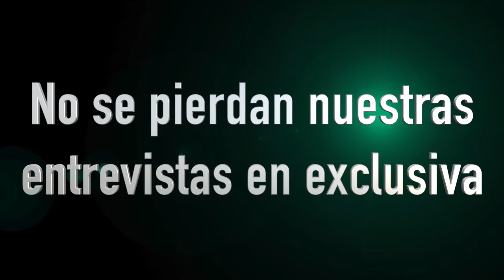Los Actores de Doblaje cantan el intro de las Tortugas Ninja | Filmoteca Digital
Ya casi es el estreno de la nueva película Tortugas Ninja: Fuera de las Sombras, entrevistamos a varios de los actores que se encargaron de hacer el doblaje de estos peculiares super héroes, Gerardo Alonso, Irwin Daayán y Héctor Emmanuel Gómez ¿quieren ver como les fue ? No se pierdan este spot, y más adelante las entrevistas completas, no dejen de visitar y para ver más programas.
Filmoteca Digital
Productor: Lucía Campos
Productor Asociado: Juan Aguilera
Editor: Lucía Campos
Conductor: Silvestre López Portillo
Redes: